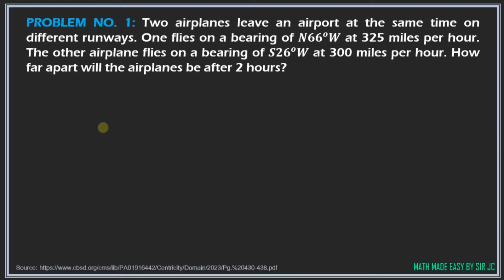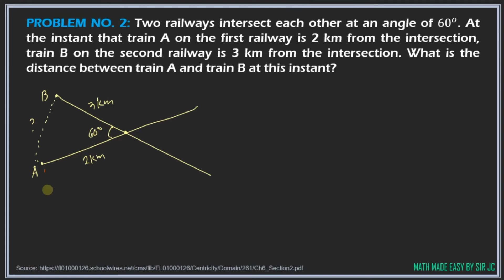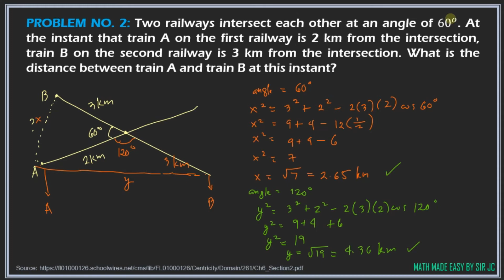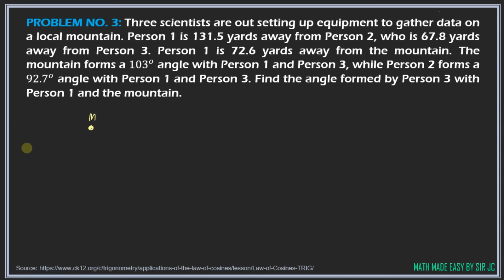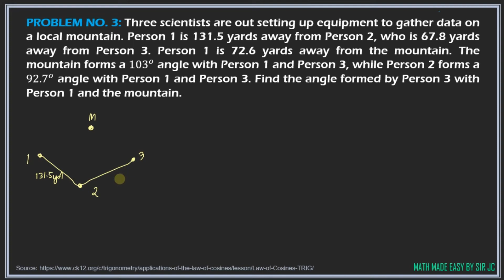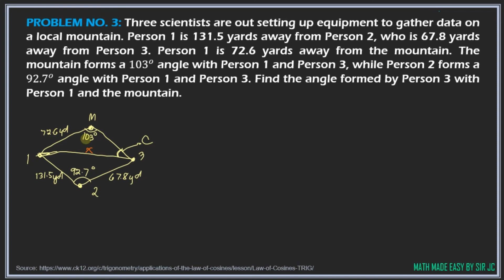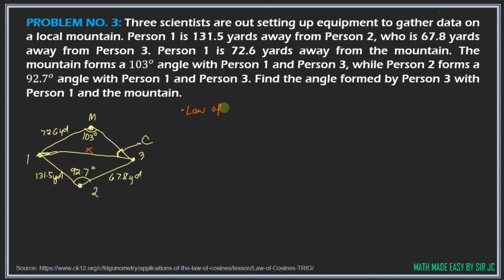[TRIGO] Law of Cosine Real life Applications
This video contains solved problems involving law of cosine.